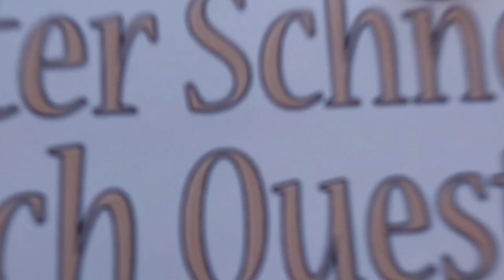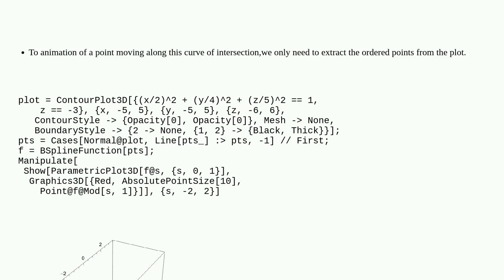Mathematica: Finding the parametric equation of two intersecting surfaces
Finding the parametric equation of two intersecting surfaces

A special thanks goes out to the community

  parametric-functions equation-solving